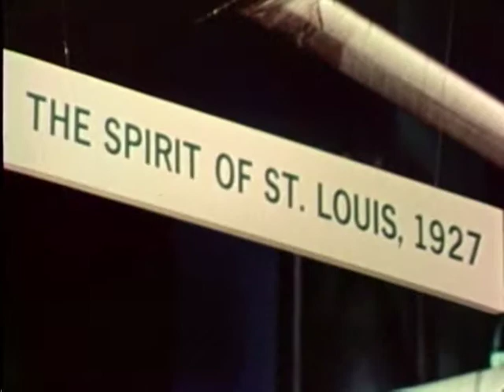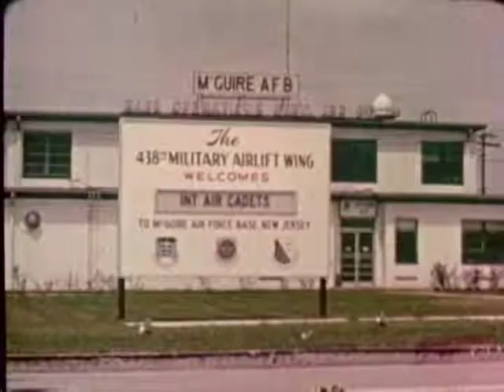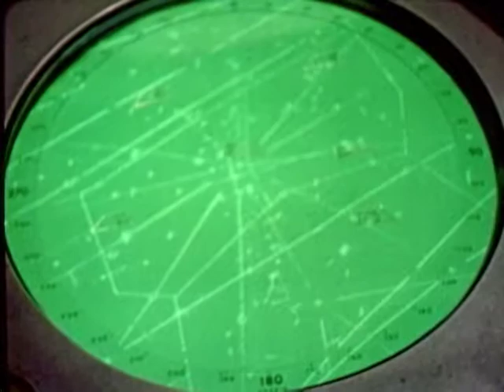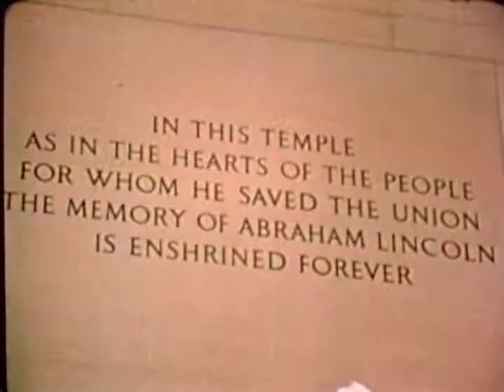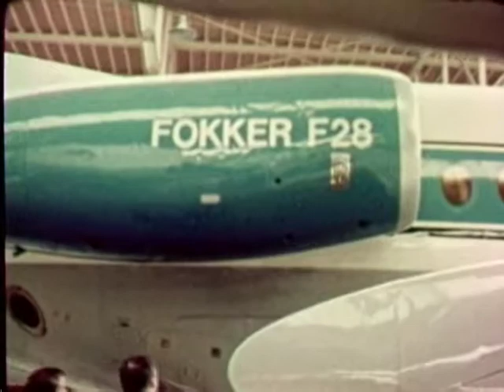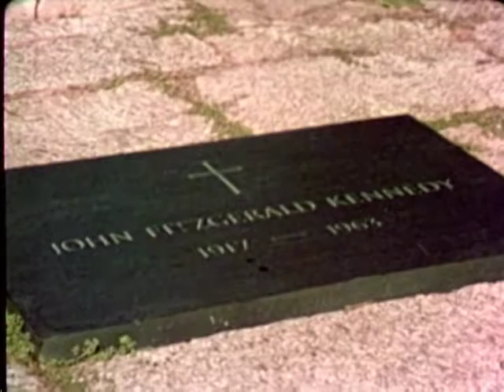YOUNG AMBASSADORS - INTERNATIONAL AIR CADET EXCHANGE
YOUNG AMBASSADORS - INTERNATIONAL AIR CADET EXCHANGE - Department of Defense 1972 - PIN 26647 - ILLUSTRATES SCOPE OF CIVIL AIR PATROL'S AEROSPACE PROGRAM AND OBJECTIVES OF THE INTERNATIONAL AIR CADET EXCHANGE. PICTURES CADETS TOURING AEROSPACE FACILITIES. DEPICTS ACTIVITY AT VARIOUS LOCATIONS IN THE U.S. AND EUROPE.